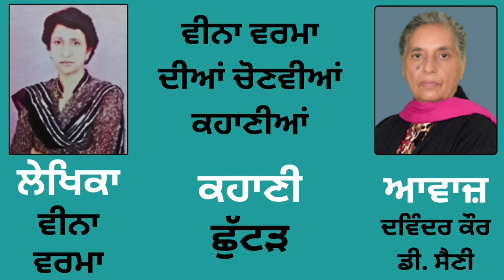Story (ਕਹਾਣੀ) : ਛੁੱਟੜ || By: Veena Verma (ਵੀਨਾ ਵਰਮਾ)